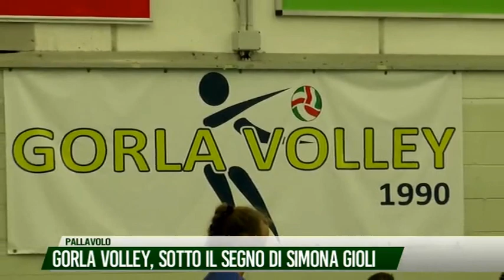Simona Gioli riparte dal Gorla volley da Rete55